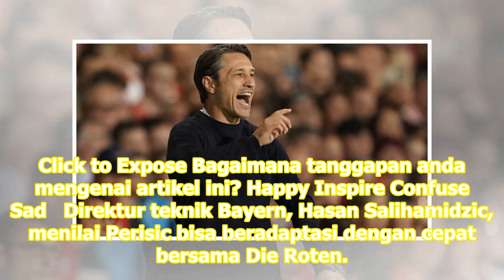Kovac Konfirmasi Transfer Ivan Perisic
Muenchen: Pelatih Bayern Munchen, Niko Kovac, mengonfirmasi transfer winger Inter Milan, Ivan Perisic. Pemain asal Kroasia itu telah menjalani tes medis dengan FC dan akan bergabung dengan status pinjaman selama semusim dengan opsi permanen. Perisic sendiri mengaku senang bisa kembali ke Jerman. Ia ...